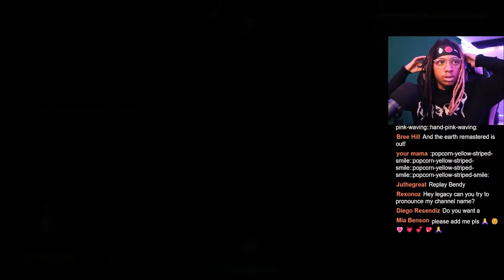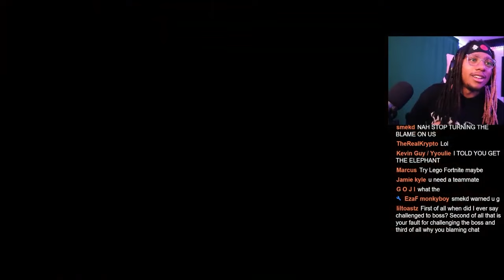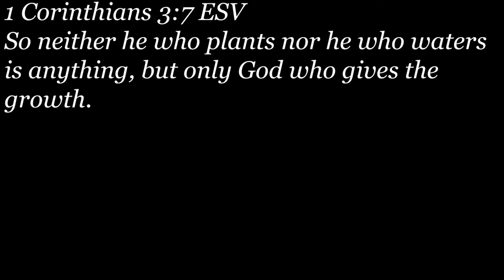PALWORLD IS POKEMON WITH GUNS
Palworld is pokemon with guns and im all for it